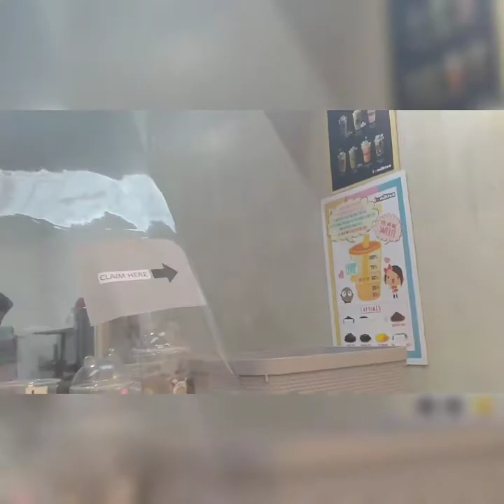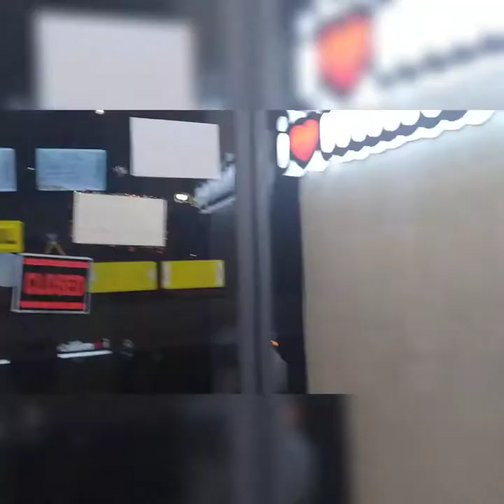MUKBANG street food|Aina Mae Francisco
hellow everyone thank you all to support me for vlog MGA BB 🥺
 lyka app,Aina_mae_francisco
Facebook,Aina Mae rampola francisco
YouTube ,Aina Mae Francisco

I appreciate all efforts gives me mga BB Ty🥺❤️